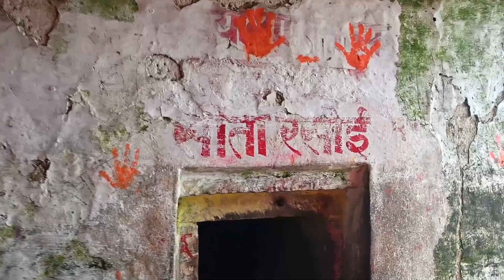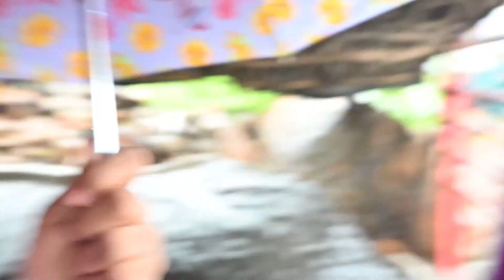(PART 2) SAFAR PER DUSRA DIN 🤪🤣